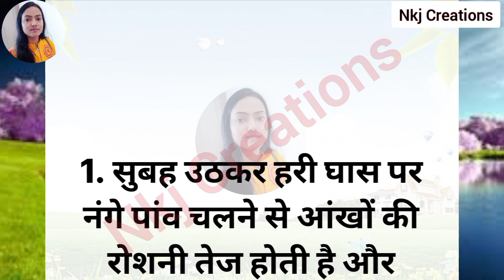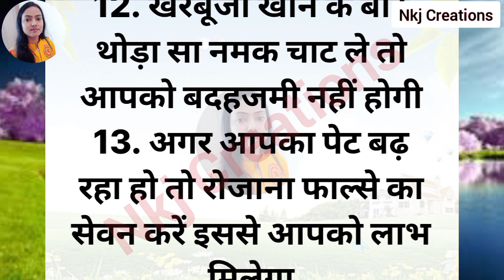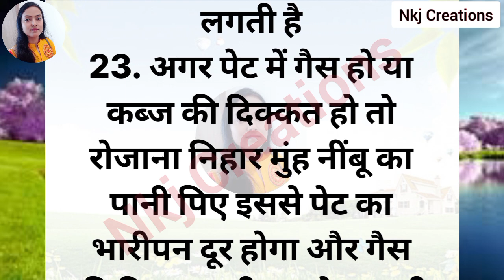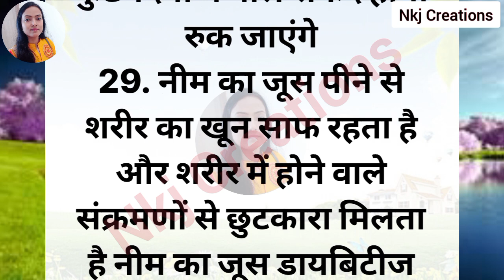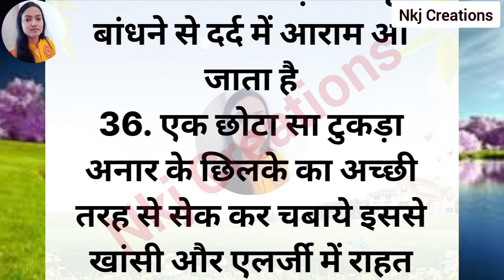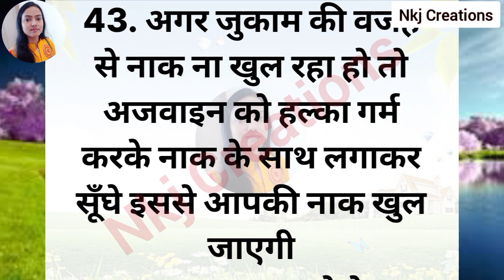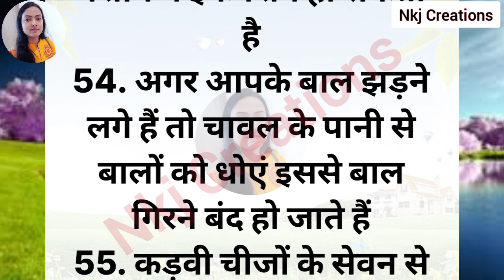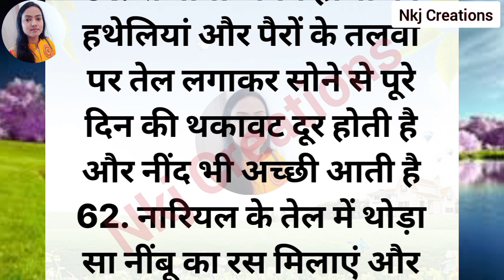ध्यान रखने योग्य जरूरी बातें | 62 Lessonable quotes Viral Kitchen Tips#helthtips#gharelunuskhe#Viral